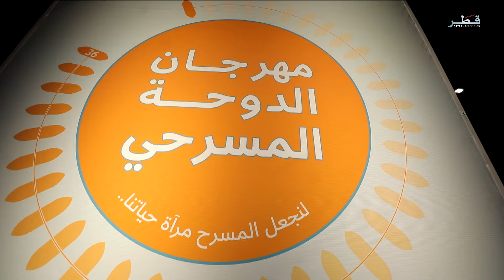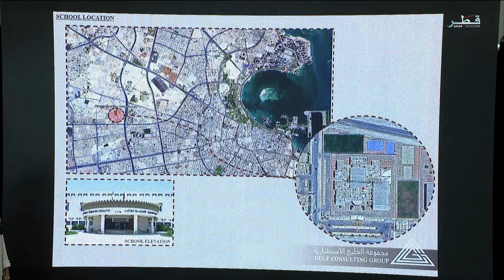حياتنا - الاثنين 27/5/2024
ضيوف الحلقة :
السيد/ ناصر يوسف العبيدان، مدير إدارة الشؤون الأكاديمية في أكاديمية قطر لعلوم الطيران
السيد/ خالد صالح اليافعي، مدرب في التنمية البشرية
السيد/ محمد سعد الكواري، مدير إدارة الرقابة والجودة بمركز قطر للمعلومات الائتمانية